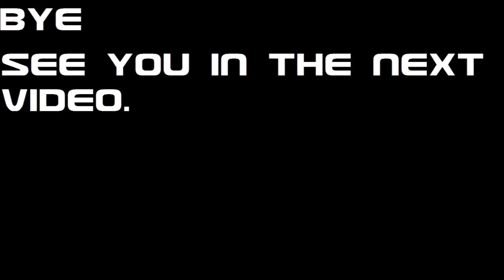Can You Beep Your Horn in Forza Horizon 3 ?!?!?!?!?!?!?!?!?!? [Episode 1]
A new series that well ask a simple question, and then to see if it can be done. This series is a JOKE.